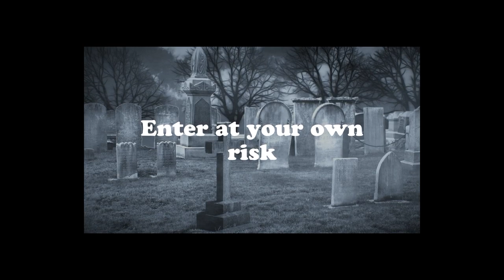I AM COMING........WHY DONT YOU COME UPSTAIRS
Hey everyone its Rebecca again in the jail. This place was amazing. I hope you enjoy this mini series I put out for you. There will be more different videos to come. You know me I like to have different things going on. Stay tune I will have a spiritbox session right here at my house to ask the spirits if they like what I am doing to the house.
Today we did something different with the spiritbox we used headphones and we asked question the person cannot hear us because the spiritbox is loud. Today we were join by Emmie from PDX and Patty from The Gteam and Cece from tiktok and ryan.  Hope you all have a bless day. If you want to follow any of these people  go ahead because they are all amazing...